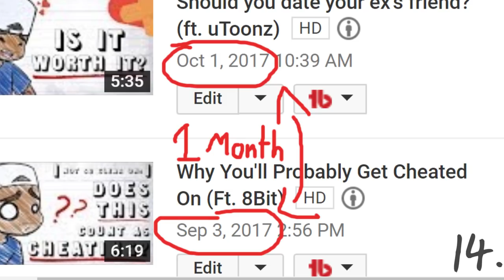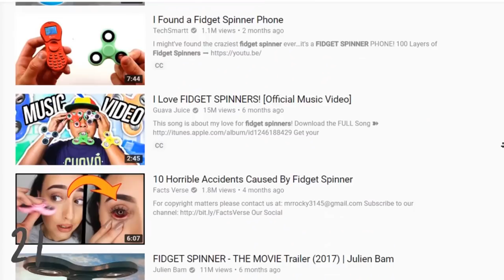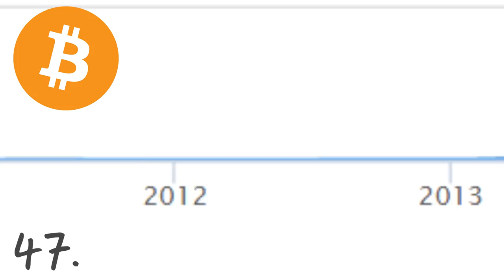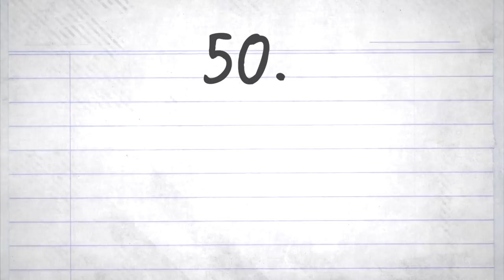Everything we realized in 2017...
Its been quite a year. A pretty crazy one at that, so lets talk about everything thats come to light this year!
Stay up to date when videos are coming out! Follow the Twitter!:
Like the Facebook Page!:
Share up the video if you liked it!
Stalk my personal accounts too:
Twitter.com/Curtrichy
Instagram.com/Curtrichy